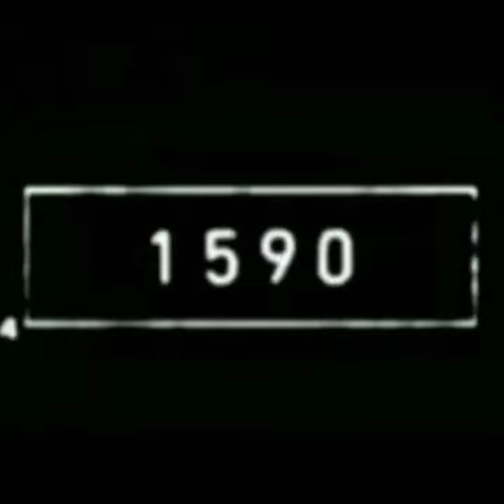squirrel in 2023 and Primitive squirrel Bce mytholgy video#shorts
squirrel  in 2023 and  Primitive squirrel Bce mytholgy video